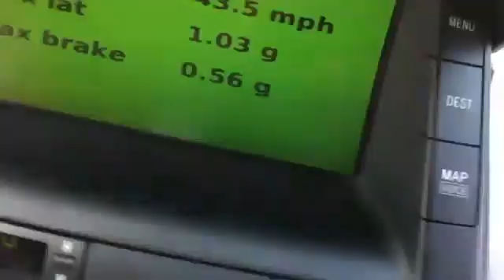(inside) Google's driverless car [TED 2011]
A Google's driverless car tested by people of TED 2011